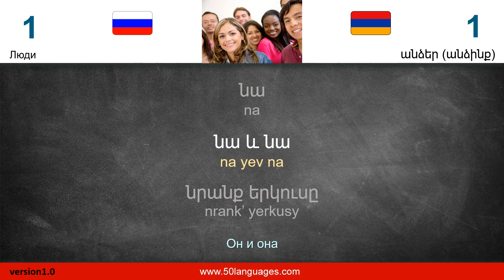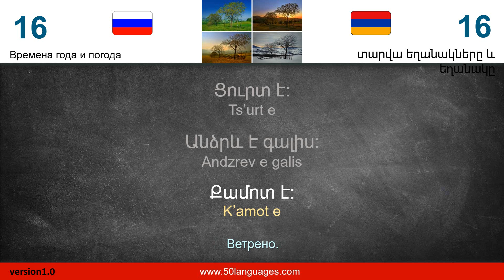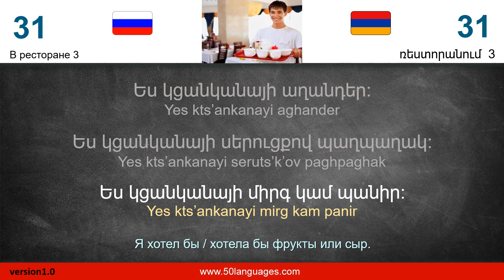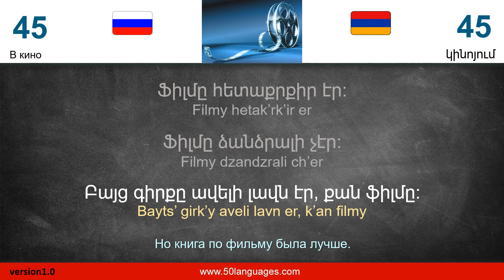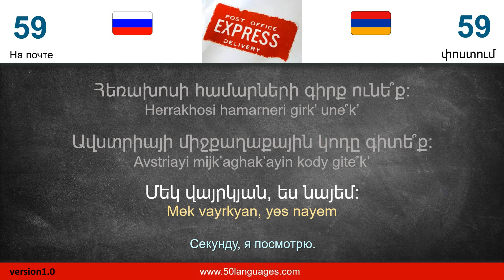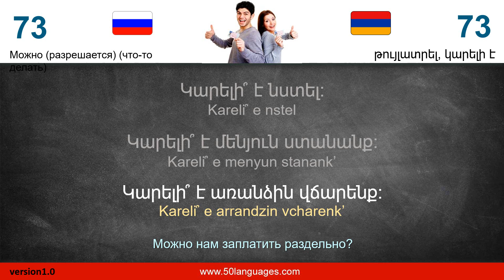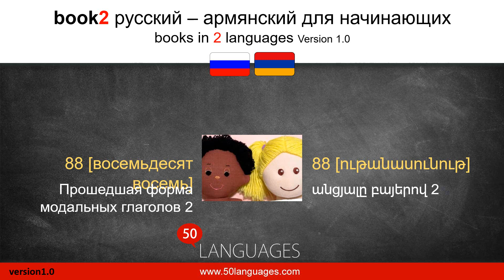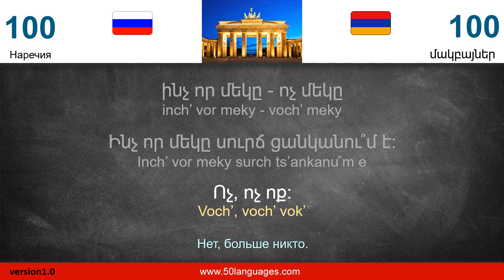Учить армянский по 100 урокам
Это видео на YouTube научит вас основам армянского языка с помощью 100 простых уроков. Благодаря этим урокам вы выучите алфавит, распространенные фразы и основные правила грамматики. Каждый урок предназначен для того, чтобы познакомить вас с языком и укрепить вашу уверенность в нем.

К концу курса вы сможете вести базовые разговоры на армянском языке и понимать более сложный материал. Начните свое путешествие по армянскому языку уже сегодня!